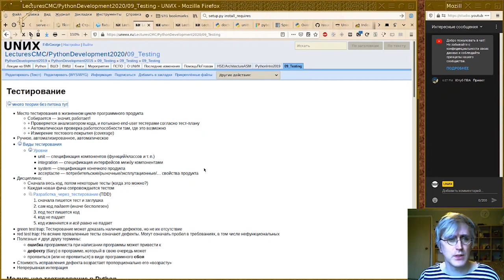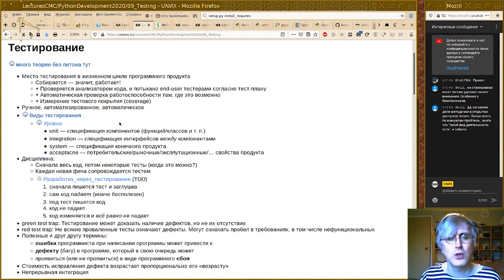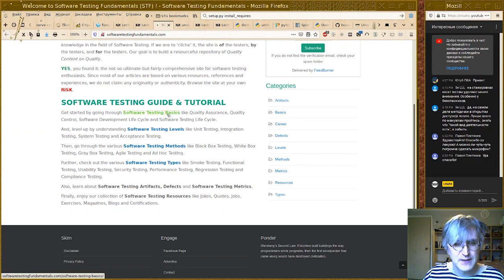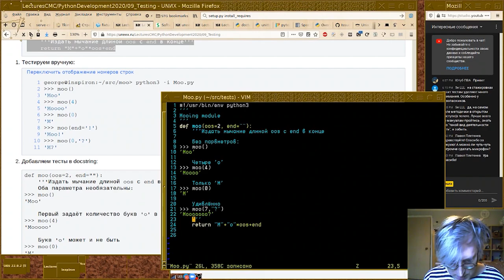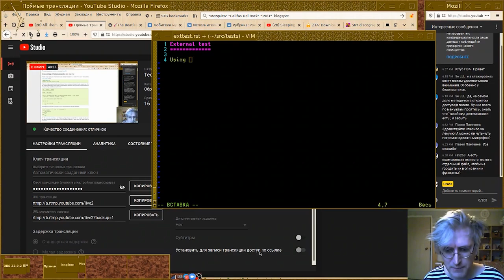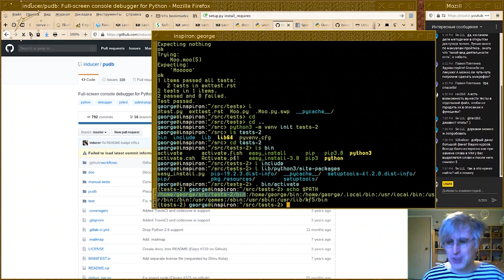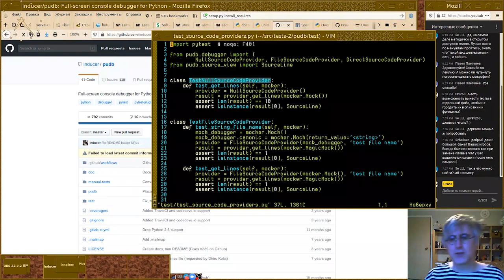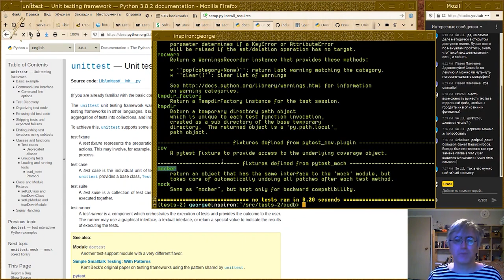[UNИX] Совместная разработка на Python - Тестирование